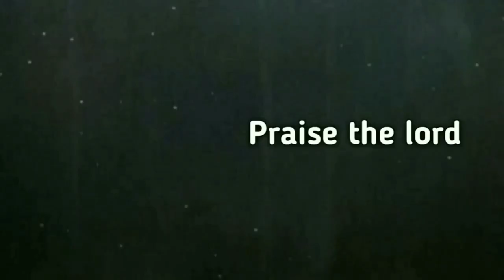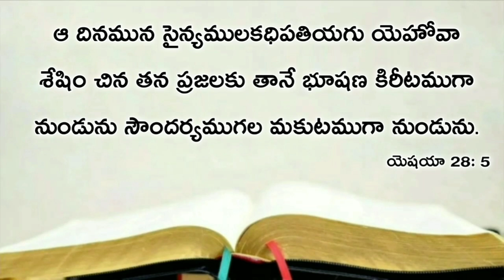Today's promise 18.12.2020